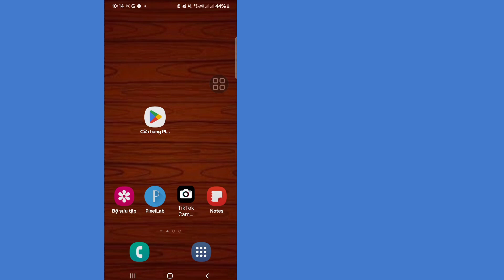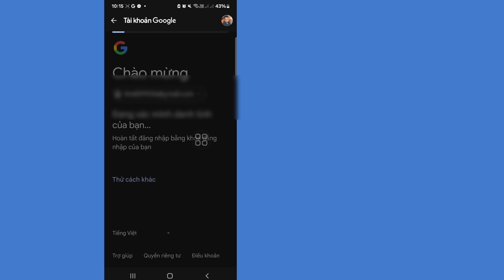Cách biết mật khẩu tài khoản gmail của bạn nếu bạn quên | thay đổi mật khẩu gmail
Ở đây trong video này tôi sẽ chỉ cho bạn [Cách biết mật khẩu tài khoản gmail của bạn nếu bạn quên | thay đổi mật khẩu gmail] Vì vậy, hãy xem video này một cách cẩn thận và đừng bỏ qua video này nếu bạn bỏ qua video này thì bạn sẽ không hiểu rõ lắm vì vậy nếu có bất kỳ vấn đề và sự cố nào, bạn có thể hỏi tôi và bình luận bên dưới, tôi sẽ cố gắng giải quyết vấn đề của bạn nếu bạn thích video này thì hãy nhấn thích và đăng ký kênh của tôi, cảm ơn bạn. 🙏🙏🙏

Cảm ơn bạn rất nhiều vì đã trở thành thành viên trong gia đình của chúng tôi.
Sự thích của bạn là thành công của tôi.

Mỗi bình luận, lượt thích từ bạn khiến tôi có trách nhiệm hơn trong việc tạo ra những video hay.
Bạn phải cho tôi biết sở thích và không thích của bạn.

Mặc dù tôi không thể trả lời tất cả các bình luận của bạn, nhưng tôi đọc chúng rất cẩn thận. Tôi thực sự thích đọc bình luận của bạn.

Các câu hỏi liên quan khác:

1/ quên mật khẩu gmail

2/ khôi phục mật khẩu gmail

3/ mật khẩu tài khoản google

4/ đặt lại mật khẩu gmail

5/ cách đổi mật khẩu gmail mà không cần số điện thoại

6/ tài khoản google

7/ mật khẩu

8/ gmail ka password kaise pata kare

9/ mật khẩu gmail